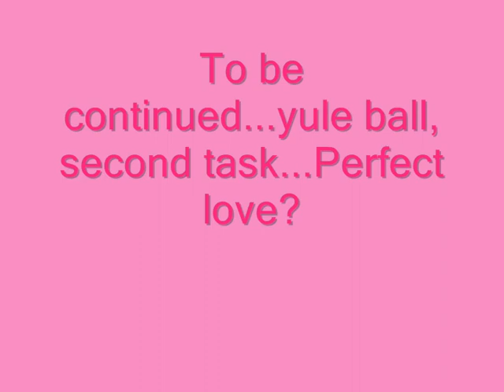Triwizard Tragedy Part 1, A Harry Hermione Ship!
*READ PLEASE*
firstly no ship bashing. secondly if iv used the same clip twice by accident just ignore it and pretend thankooo!

The story starts on the train to Hogwarts with Harry and Mione flirting, and Ron wondering if something is happening between them. They get to school to watch the new students arrive and Harry and Hermione nearly hold hands aaw. They see the Triwizard cup and Harry gets a strange feeling of being taken over by something. Fluer, Ced and Krumm get their place in the tournement but so dose harry, much to everyones dismay. Barty Crouch says he must compete. Ron is angry but says he wouldnt mind so much if harry didnt have a thing for hermione. Harry claims he doesnt but Ron ignores him. Harry himself begins to wonder...However when he tells Hermione why Ron is upset she just laughs, saying that is silly and Harry walks away hurt. Later she apologises to him and helps him prepare for the first task.

To harry's dismay when he reaches the centre of the lake he finds he is the only one to have reached it and that all the people that have been taken are important to him. He fights the merpeople and struggles to save everyone...will he manage it? Are harry and mione falling in love?
xxxHarry&MionexForeverxxx